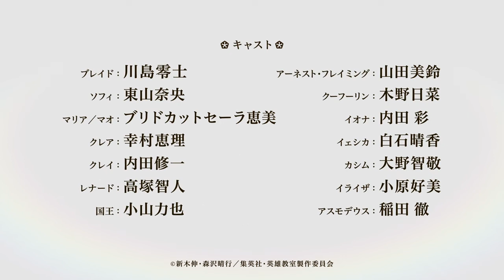classroom of heroes 2023 new anime